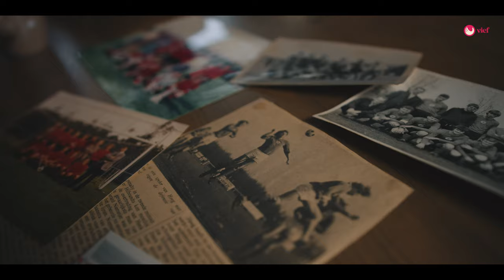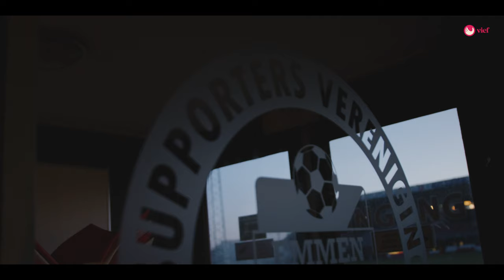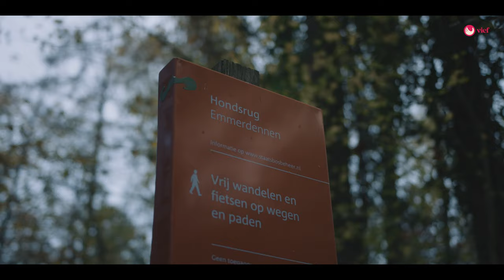Walking Football bij FC Emmen | FC Vief | Aflevering 2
FC Vief is een documentaire van Vief en Bureauvijftig, geproduceerd in samenwerking met Stug Zout. Het programma wordt mede mogelijk gemaakt door Vief, Stichting FC Emmen Naoberschap en het Nationaal Ouderenfonds.